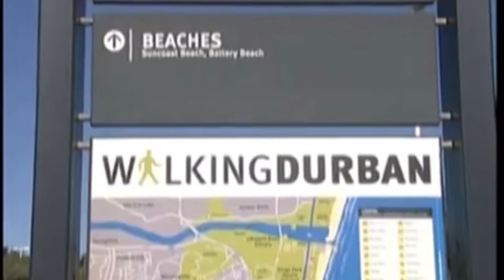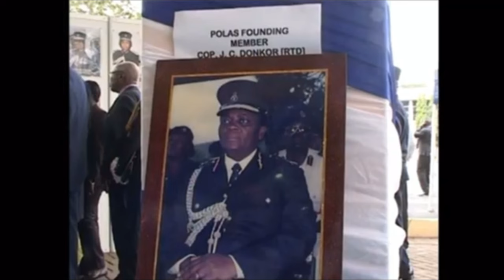THIS BODY OF THE GHANA 🇬🇭 POLICE SERVICE SHOWS HOW SPECIAL THE GHANAIAN WOMAN IS IN GHANA 🇬🇭.